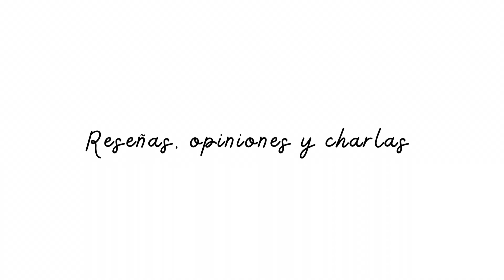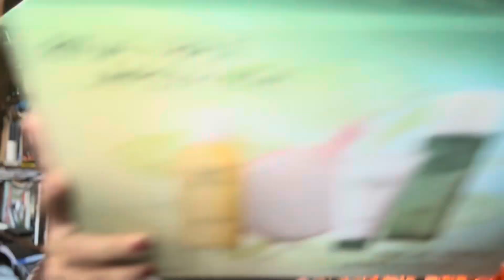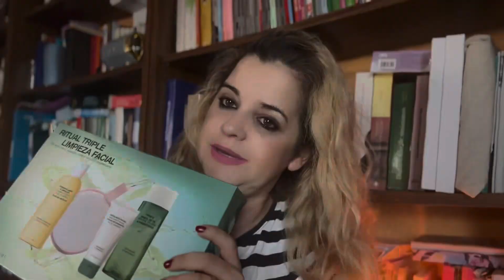💚MERCADONA 💚 nuevo pack Tónico árbol de té @mercadona 👍🏻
IMPORTANTE

LOOKFANTASTIC